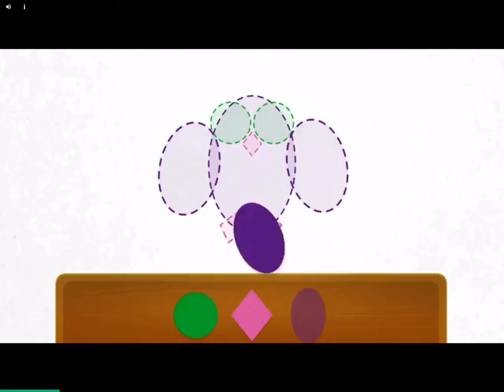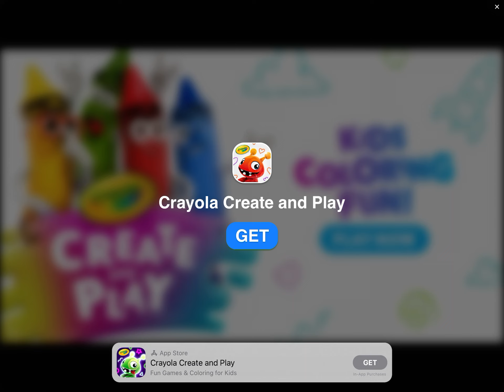Playing pixel gun 3D!